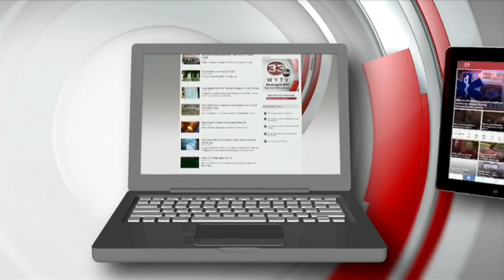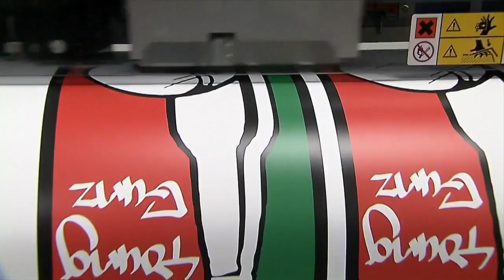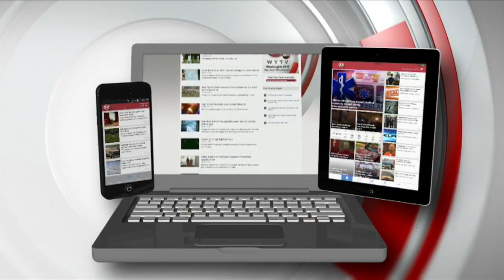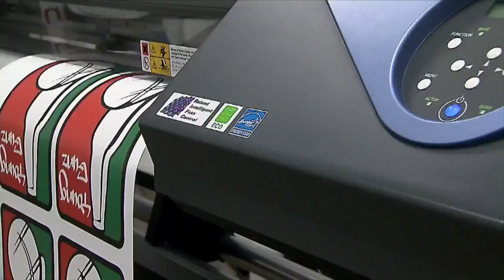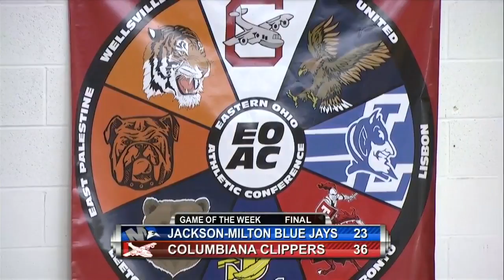Girls High School Basketball Game of the Week: Jackson Milton vs. Columbiana, Complete Game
Complete coverage of the High School Basketball Game of the Week between Jackson Milton and Columbiana